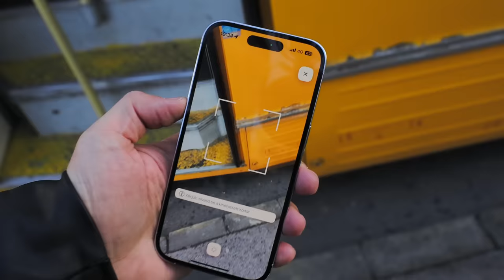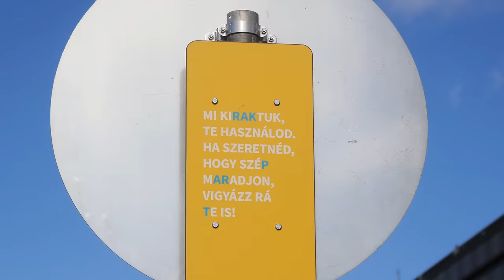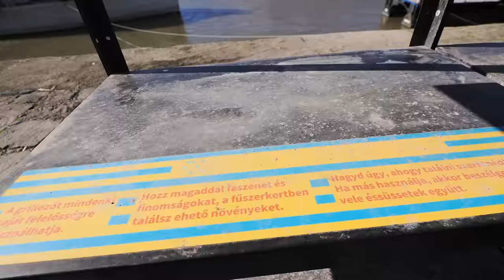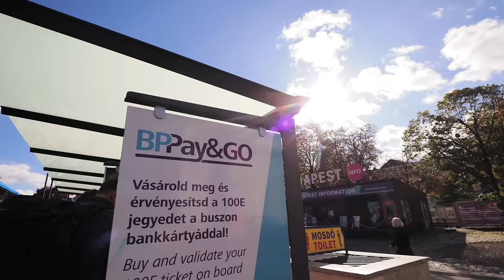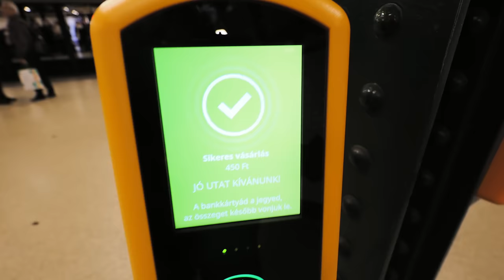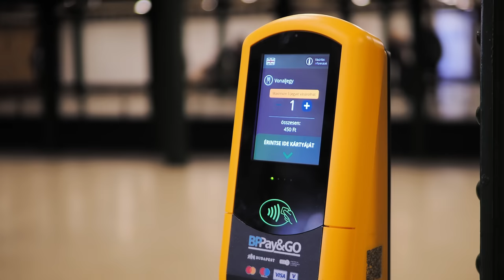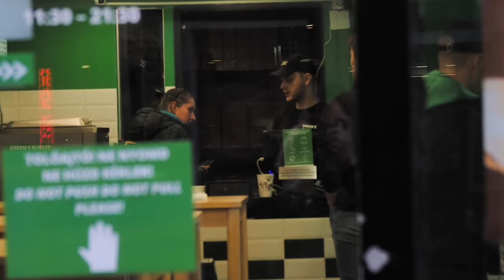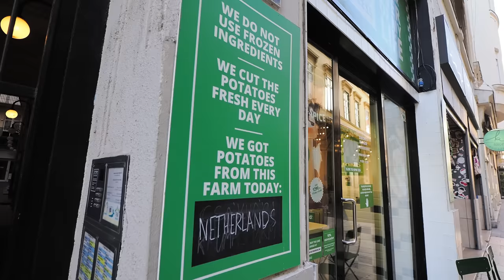Erről a hamburgerről beszél a város